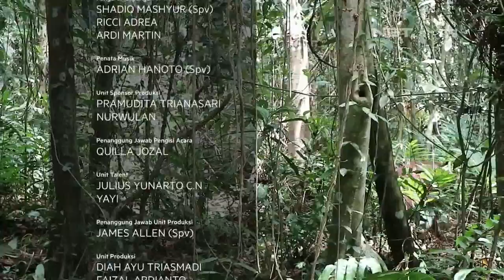Rehabilitasi Pelepasan Orang Utan Sebelum Dilepas Di Hutan Sungguhan - NET5